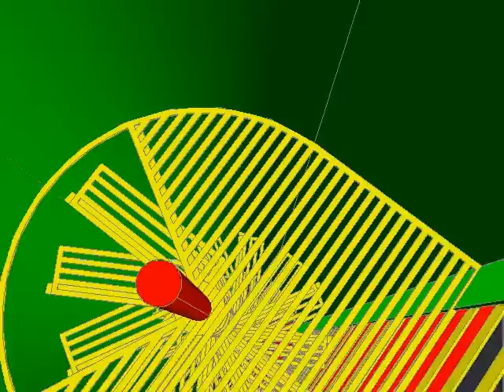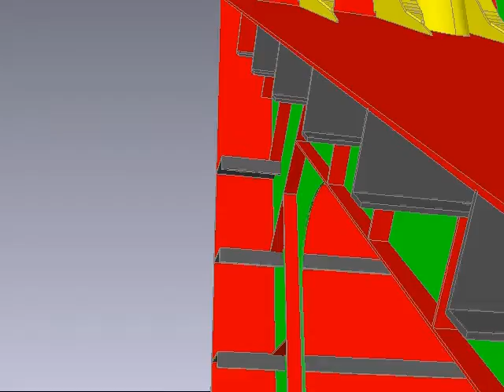Bulk Carrier Cargo Hold , Bhd and Double Bottom Tank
Bulk Carrier Cargo Hold, Bulkhead and Double Bottom 3D Cad  virtual tour